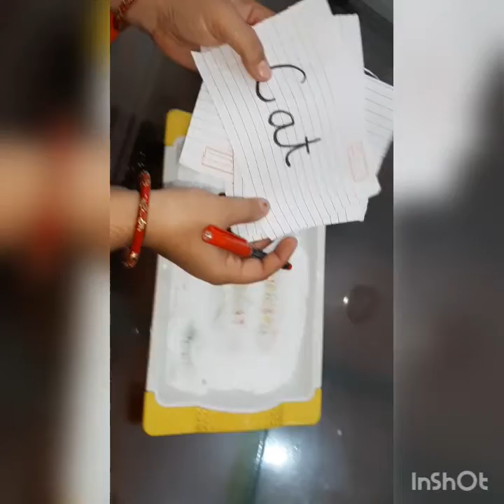Salt writing practice sound of A